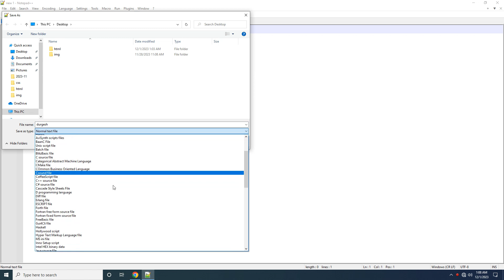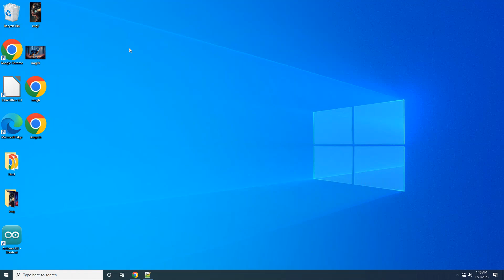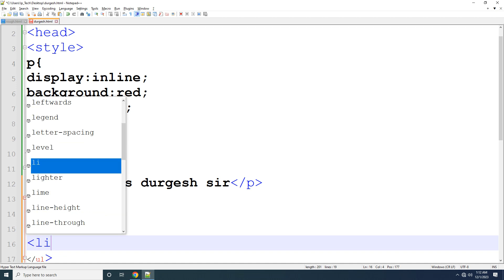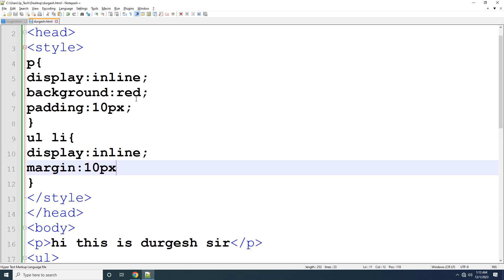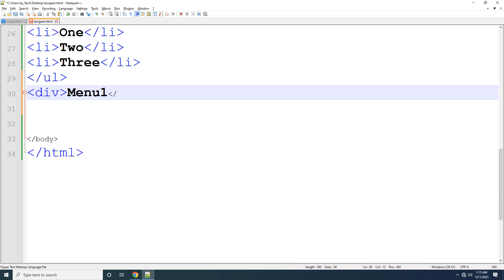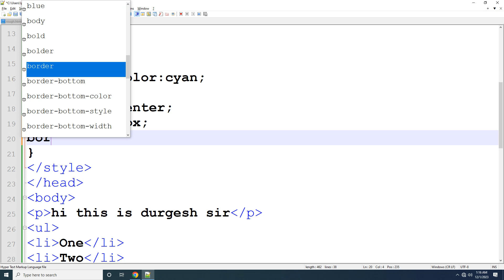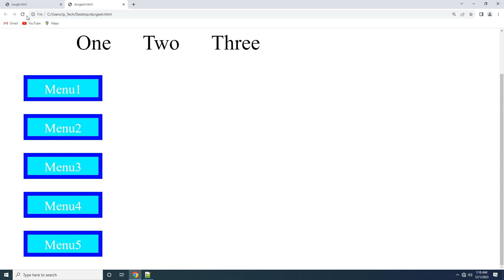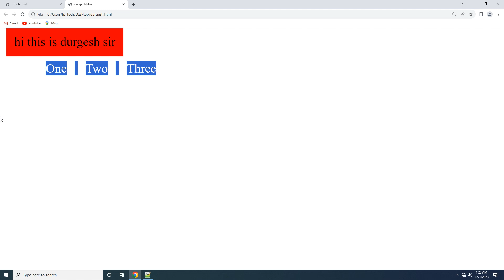Menu using CSS Block Properties#css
What is CSS block properties?
How to make dropdown menu using HTML and CSS?
Which CSS property is used to include a block of CSS?
सीएसएस ब्लॉक गुण क्या है?
How many properties are in CSS?
Why do we use block in CSS?
What is the use of block?
How to remove block in CSS?
What is block-level in CSS?
How to add CSS in blocks?
What is display in CSS?
How to block CSS code?
What are CSS classes?
What is internal in CSS?
What means display block?
How to hide text in CSS?
How to hide a div in CSS?
How do you hide in CSS style?
What is default display CSS?
How to hide CSS ID?
What is positioning in CSS?
What is called block?
What is block structure?
How big is a block?